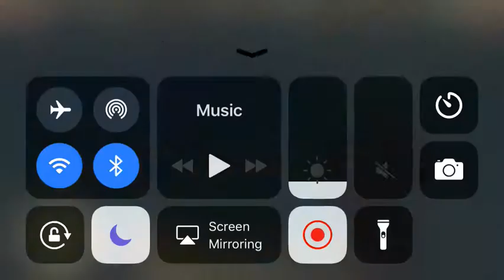Iruna Online Kūkan vs Jusal soloed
JUST BARELY but yea this just proves i need a LOT more magic resist